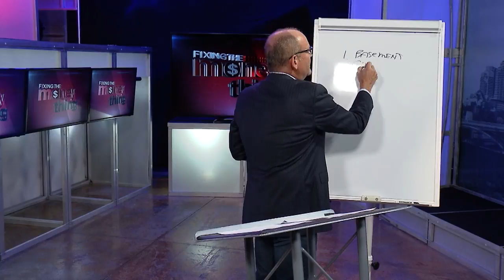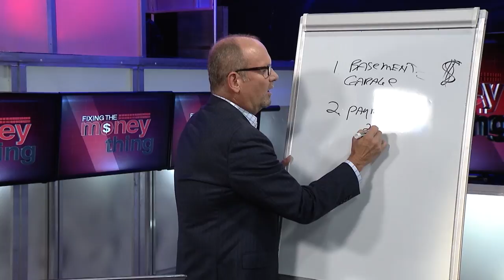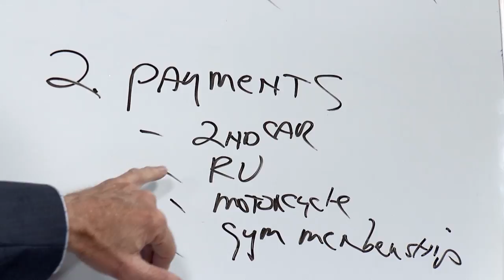Debt Free Pt. 2 | Gary Keesee